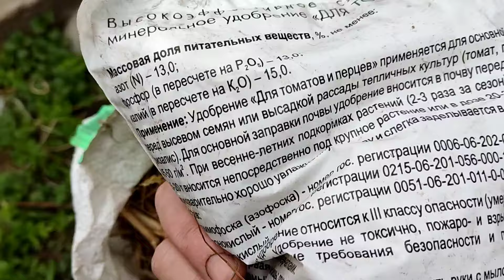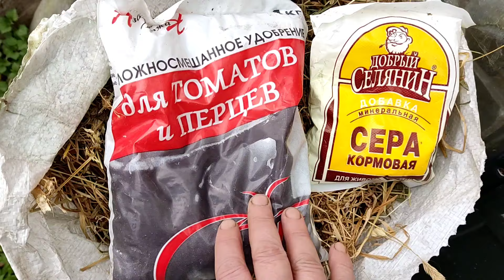3 мая 2024.Голубика после суровой зимы.